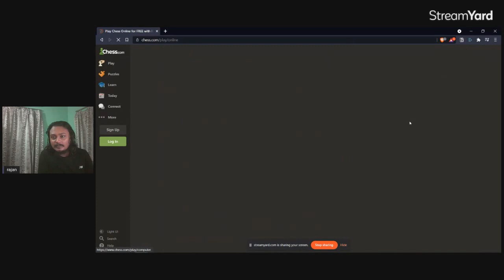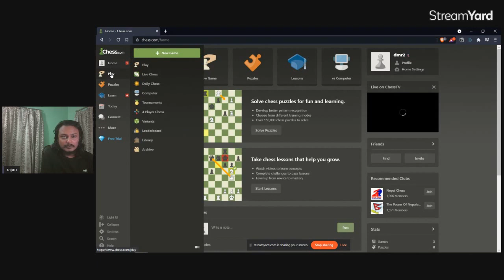Chill chess stream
My first chess stream. I'm a beginner level chess player and I played with some of my friends